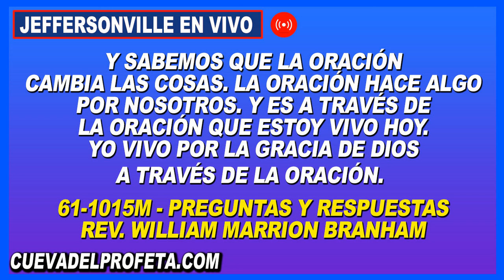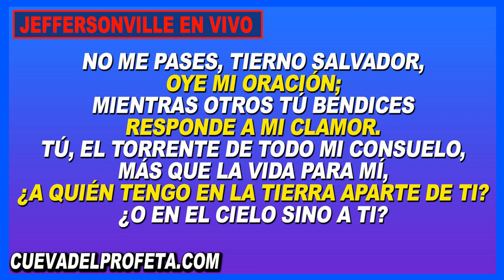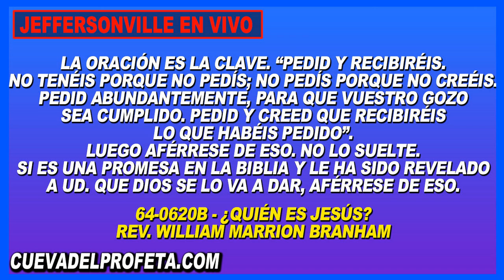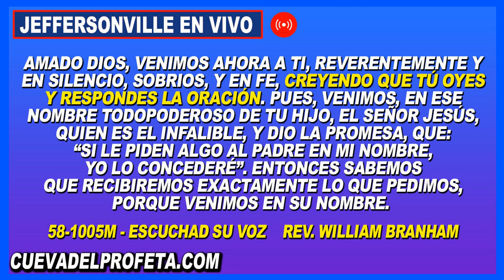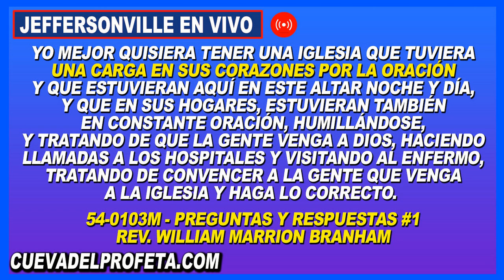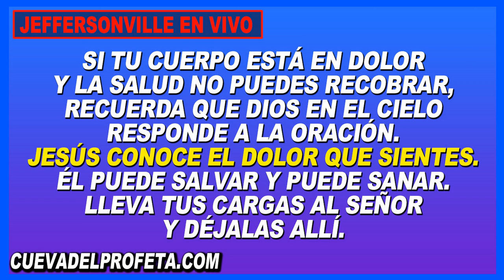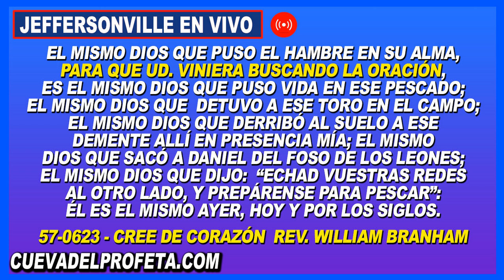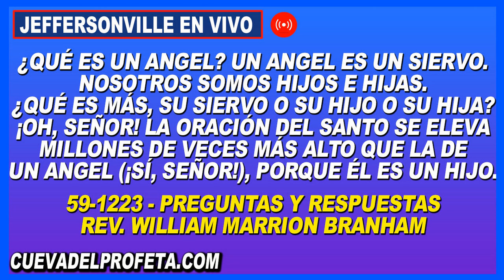Clamando en Oración 3PM en Vivo Joseph Branham Las Aguilas Reuniendose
00:05 Bienvenida Cueva del Profeta
00:12 Cita Biblíca
00:45 Cita del Mensaje de William Marriom Branham

profeta branham
hermano branham
predicas cristianas
edgardo rivera